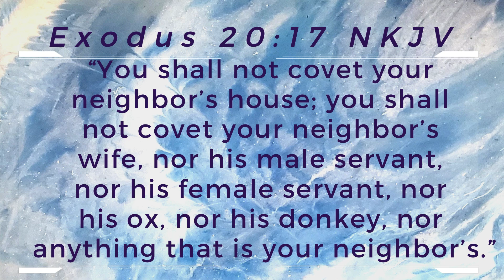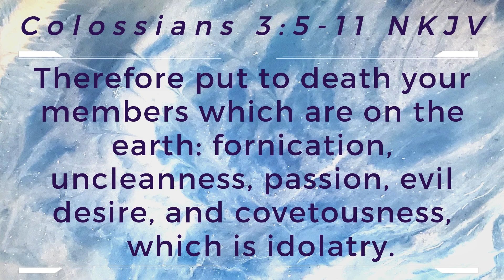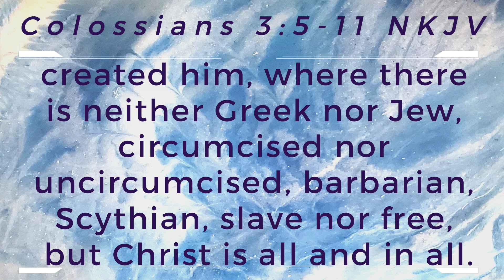10 Commandments Part 12 "I just HAVE TO have one of those!"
This channel features Biblical discussion, sorting out of half-truths, Biblical word definitions, cultural "Bible faux pas" and "cherry-picked" Bible verses. Let's put the Truth back in the Word of Truth!

for music by Grace, donating to the ministry and some fun products